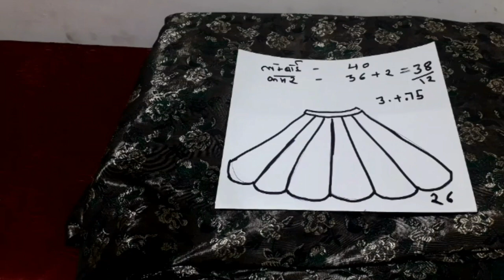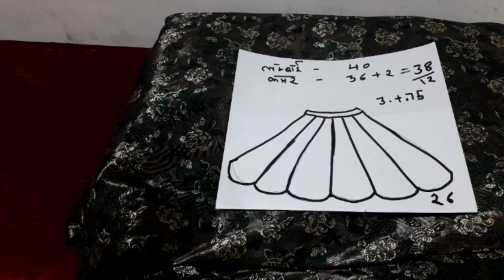ऐसा पैनल वाला लहंगा बनाना सिखे how to make a penal lahanga shreekanthdiamondboutique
ऐसा पैनल वाला लहंगा बनाना सिखे
 how to make a penal lahanga shreekanthdiamondboutique
penal lahanga cutting &stitching
penal gown cutting &stitching
पैनल गाउन घर पर बनाएं
पैनल वाला लहंगा घर पर बना सकते हैं
पैनल वाला लहंगा की कटिंग करना सीखे
पैनल लहंगा की सिलाई करना सीखें
पैनल वाला लहंगा घर पर बनाना है आसान
designer lahanga cutting &stitching